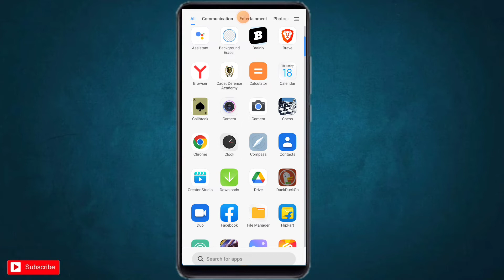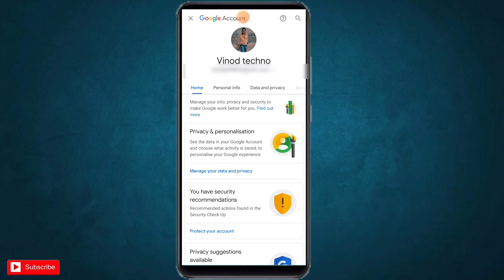Delete Mobile Number Kaise Nikale | Delete Number Wapas Kaise Laye | How to Recover Deleted Contacts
Covered Topics
Recover Contacts
Deleted Contacts Recover
Delete number wapas kaise laye
Mobile number wapas kaise laye
Mobile number delete ho gaye kya kare
How to recover mobile number

Vinod techno